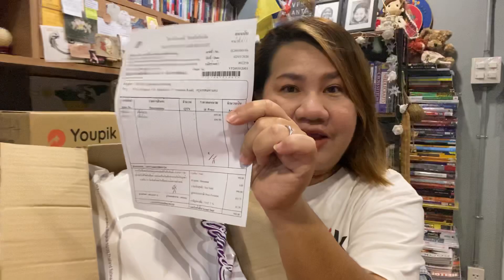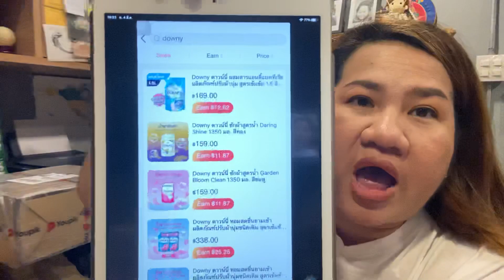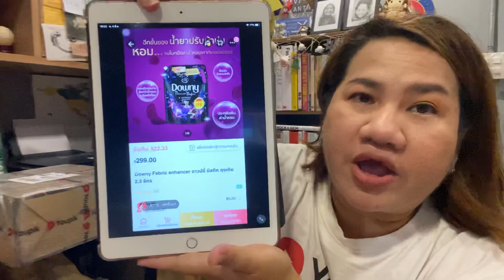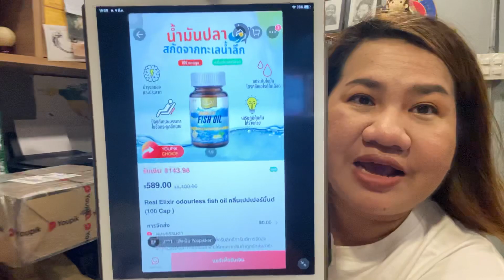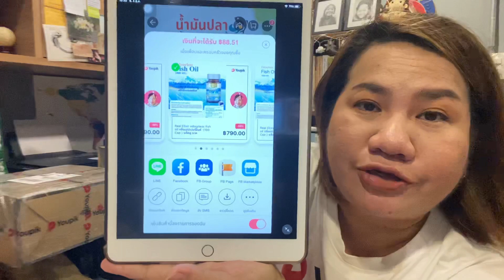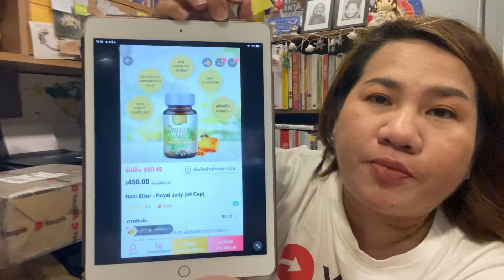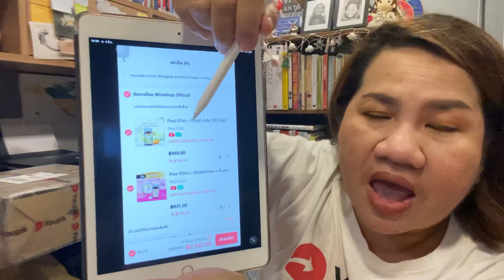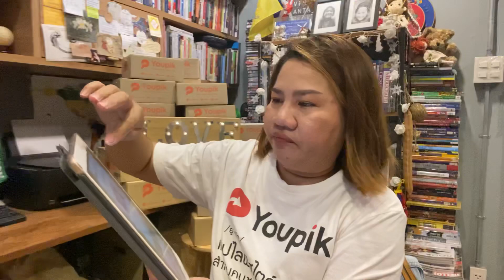Unbox เครื่องกรองอากาศ PM2.5 สินค้าจาก Youpik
เครื่องกรองอากาศ เครื่องฟอกอากาศติดผนัง
และตั้งโต๊ะได้ ลูกค้าซื้อไป 2 เครื่อง ก็ของมันจำเป็น
พี่เอก็ซื้อมาไว้บนโต๊ะทำงานค่ะ
ช่วยเพิ่มการหมุนเวียนของอากาศ
ภายในคอนโด สดชื่นมากๆ มีช่องใส่
น้ำมันหอมระเหยด้วยนะค่ะ
กรองได้กระทั่งฝุ่นละอองที่เล็กๆ PM 2.5
ทำให้หมดห่วงเรื่องสุขภาพเลยค่ะ
ใครสนใจสินค้า.
ใครสนใจเป็นรายได้เสริม
ขั้นตอนการสร้างรายได้กับ Youpik
1️⃣ กดลิ้งค์เพื่อรับสิทธิ์ส่วนลด
ฮัลโหล! เก็บคูปอง ฿60 แล้วช้อปเลย

2️⃣ โหลดแอพ Youpik
3️⃣ ใส่รหัสเชิญของพี่เอ 14614
4️⃣ กดลิ้งค์เข้ากลุ่ม line
5️⃣ เรียนรู้การสร้างรายได้ในโน้ตกลุ่ม line และมี Workshop
ทุกวันอังคาร เวลา 5โมง-2 ทุ่ม
📍5 โมง-2ทุ่ม : พี่เอสอนการใช้ App
📍หากใครสนใจ วันอังคารไหนสะดวก อยากเรียนรู้เพิ่มเติมแจ้งใน line กลุ่ม ไม่มีค่าใช้จ่ายค่ะ
📍 ใครอยู่ต่างจังหวัด เรียนรู้ใน live Facebook Group ได้เลยค่ะ

📨 Inbox : Facebook.com/ABebayThailand